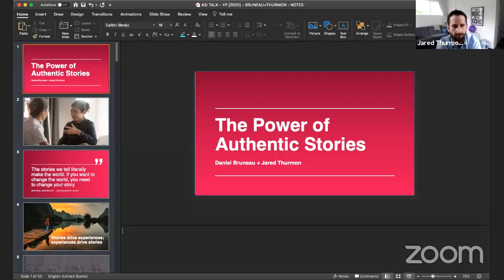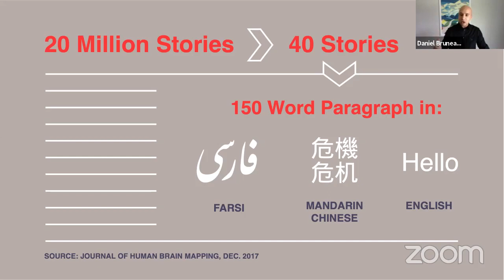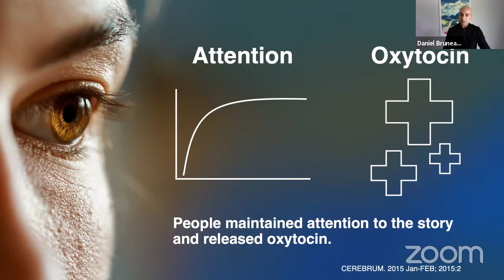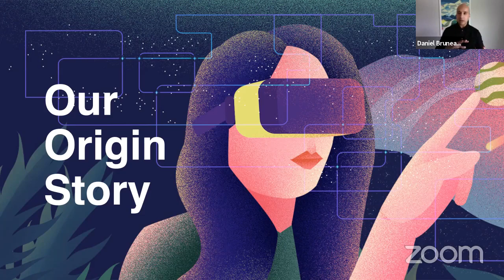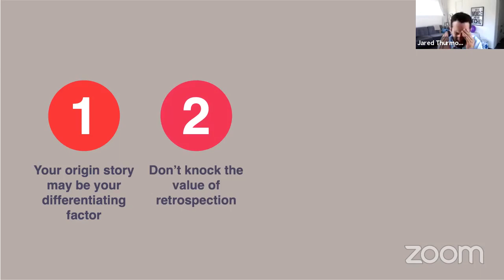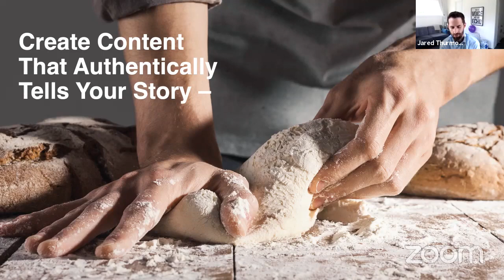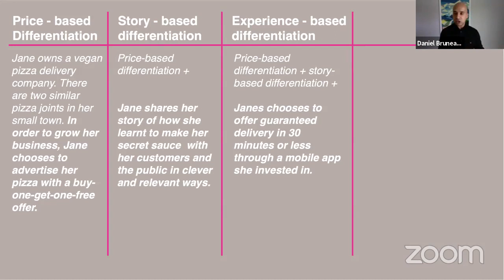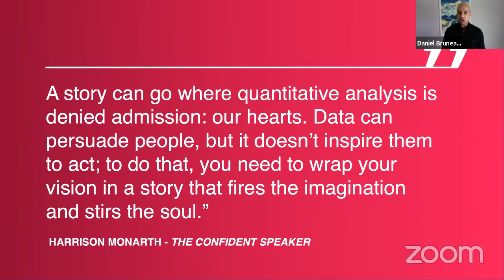ASI 2020 YP Workshop: Jared Thurmon & Daniel Bruneau, "The Power of Authentic Stories"